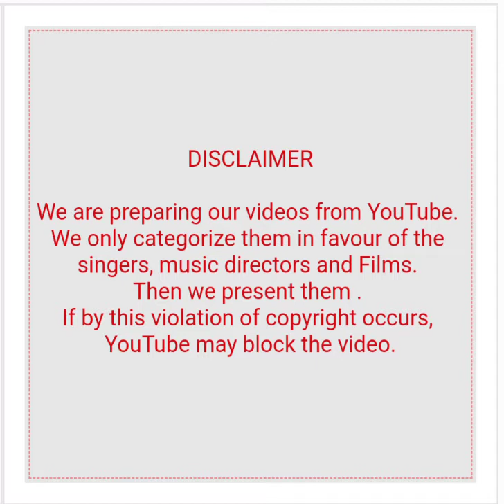OP NAYYAR WITH JOHNNY WALKER (PART 3)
1) Ghoom ke Aya hoo Mai (Basant)
2) Suno Suno toh miss Chatterjee (Bahaare Fir Bhi Aayegi)
3) Na na na tauba (Aar Paar)